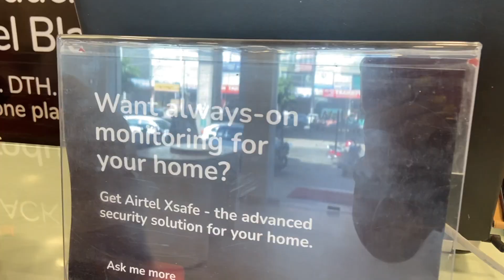Relation Between Father And Daughter | Aloo Paratha | Home Made King Size 🥔Aloo Paratha | vlog 185